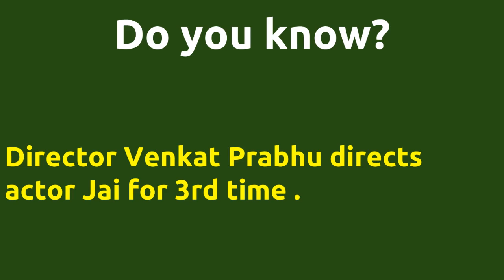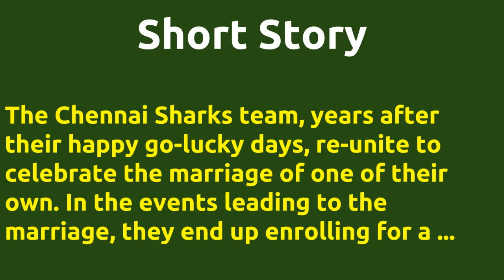Chennai 600028 II: Second Innings |2016 movie |IMDB Rating |Review | Complete report | Story | Cast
Movie Title --- Chennai 600028 II Second Innings Its ranked number 3 tamil movie in the year 2016 in IMDB . Cast -- Inigo Prabakaran as John Jai as Raghuvaran Raghu Kalyan in a special appearance in Soppana Sundari song Karthik as Arivu Movie Details -- Produced by - V.Rajalakshmi Produced by - Venkat Prabhu Release Date - 08-DEC-16 Running Time - 150 mins Story -- The Chennai Sharks team years after their happy go-lucky days re-unite to celebrate the marriage of one of their own. In the events leading to the marriage they end up enrolling for a ... Director Venkat Prabhu directs actor Jai for 3rd time . Director Venkat Prabhu and music director Yuvan Shankar Raja joins for 7th time . IMDB Rating -- 8.5 mile stones -- In 2009 Indiaglitz dot com reported that Venkat Prabhu and producer S P B Charan would join together in 2010 to start the second part with a top slot mass hero while Charan reiterated the same in an interview later.